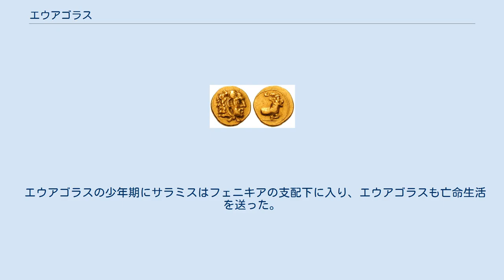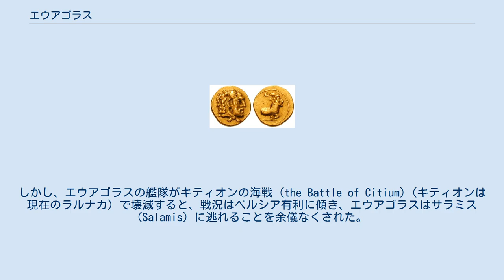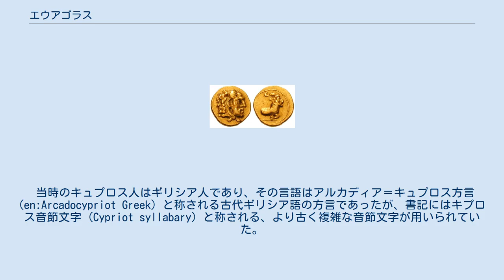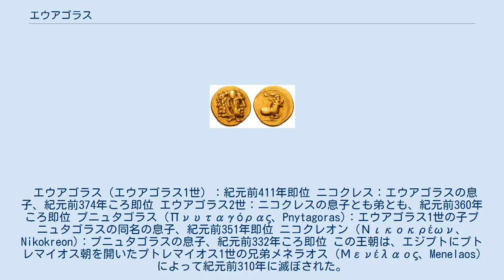エウアゴラス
1/10スタテル貨（紀元前411年 - 紀元前374年） 0.71 g、SNG Copenhagen 733597 エウアゴラス（古希: Εὐαγόρας, Evagoras, ? - 紀元前374年）は、古代ギリシアのキュプロス（キプロス）における、サラミス王（在位：紀元前410年 - 紀元前374年）。
サラミス王を継いだニコクレスの父であり、自ら祖先は、テラモーンの子で大アイアースの異母兄弟にあたるテウクロス（トロイア戦争におけるアカイア人の英雄）であると称し、先祖代々長くサラミスの統治者であったとしていたが、その真偽は判然としない。
一時期は、キュプロスの大部分に加え、小アジアの一部まで支配圏を広げたが、アケメネス朝ペルシア帝国のキュプロス侵攻によって支配領域を失い、最終的にはサラミス王に封じられた。
 エウアゴラスの少年期にサラミスはフェニキアの支配下に入り、エウアゴラスも亡命生活を送った。
キリキアに留まるうちに、ソロイ (Soli) でエウアゴラスは50人ほどの支持者を集め、王位の奪取を目指して紀元前410年に密かにサラミスに戻った。
王座に就いたエウアゴラスは、ギリシアからの技術を導入し、商港の整備とともに、軍事力の増強に力を注いだ。
最終的にアケメネス朝ペルシア帝国が、キュプロスの再征服に乗り出してくることを見越し、エウアゴラスはアテナイ人たちとの友好関係を広げ、紀元前405年にコノンがアイゴスポタモイの海戦に敗北してアテナイを追われた際には、亡命を受け入れた。
一時期には、ペルシア帝国のアルタクセルクセス2世と友好的な関係を結び、反スパルタで協力していたアテナイへのアルタクセルクセス2世からの支援を保障した。
紀元前394年のクニドスの海戦 (Battle of Cnidus) に持てる戦力の大部分を動員して参戦し、その甲斐あってスパルタ艦隊を敗北させることができたため、その功績を讃えてアテナイは、ケラメイコスのゼウス像の傍らに、コノンの像と並べてエウアゴラスの像を建立した。
しかし、エウアゴラスとペルシアの関係は、やがて緊張したものとなっていった。
紀元前391年以降は、事実上の戦争状態が続いた。
アテナイとエジプト王ハコルの支援を受けたエウアゴラスは、キュプロスの大部分に支配圏を広げ、対岸の小アジアでもテュロスなどのフェニキアの数都市を押さえ、さらにキリキア人たちにペルシアへの反乱を促した。
 エウアゴラスが同意を拒んだ、紀元前387年のアンタルキダスの和約によって、アテナイはキュプロスへのペルシアの領主権を認め、エウアゴラスへの支援を引き揚げた。
その後のエウアゴラスは、同じようにペルシアの圧力を受けていたエジプトからの助力は時おりあったものの、ほとんど単独で、ペルシアと敵対し続けた。
紀元前385年には、将軍ティリバゾス (Tiribazus) とオロンテス (Orontes) に率いられたペルシア軍が、エウアゴラスが動員できた兵力よりも遥かに大きな軍勢で、遂にキュプロスに侵攻した。
これに対して、エウアゴラスはペルシア軍の補給路を何とか断ち、食料不足に陥ったペルシア軍は反乱を起こした。
しかし、エウアゴラスの艦隊がキティオンの海戦 (the Battle of Citium)（キティオンは現在のラルナカ）で壊滅すると、戦況はペルシア有利に傾き、エウアゴラスはサラミス (Salamis) に逃れることを余儀なくされた。
そこで、周囲を封鎖されながらも、エウアゴラスは辛うじて体勢を立て直し、ペルシアの2将軍の諍いにつけ込み、紀元前376年に講和に持ち込んだ。
この条約では、エウアゴラスは名目上はサラミス王位を保つものの、実質的にはペルシア王の臣下となり、毎年の貢物を納めるという条件で講和を結んだ。
エウアゴラス最晩年の治世についてはよく分かっていない。
エウアゴラスは紀元前374年に、個人的な復讐で、とある宦官に暗殺された。
王位は、息子のニコクレスが継承した。
 エウアゴラスの子ニコクレスの依頼によって、イソクラテスは「キュプロス演説」のひとつとして「エウアゴラス」を執筆した。
この演説（パネギュリコス、panegyric、オリュンピア大祭の演説）において、エウアゴラスは、ギリシア的洗練と文明を涵養し、国家と臣下の繁栄を追究した模範的君主として賞賛された。
イソクラテスは、多数の人々がギリシアからキュプロスへ移住したのは、エウアゴラスの高貴な統治が...